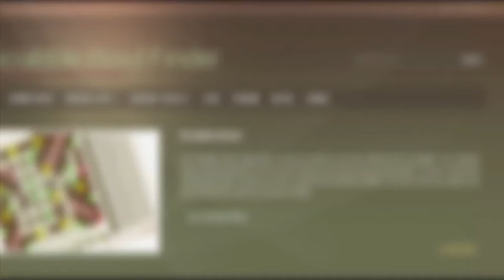6 letter words ending in C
Scrabble word list. 6 letter words ending in C : ABULIC, ACETIC, ACIDIC, ACINIC, ADIPIC, AEONIC, AGAMIC, AGARIC, AGOGIC, AGONIC, ...